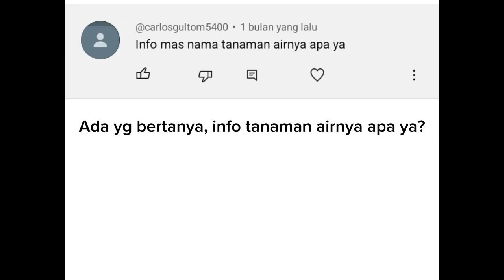TUJUH JENIS TANAMAN AIR DI KOLAM OUTDOOR!!! BUAT IKAN SEHAT DAN AIR JADI JERNIH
Video kali ini menjawab salah satu komentar yang bertanya tentang info tanaman air yang ada di kolam saya. Semoga menginspirasi ya teman - teman!!!